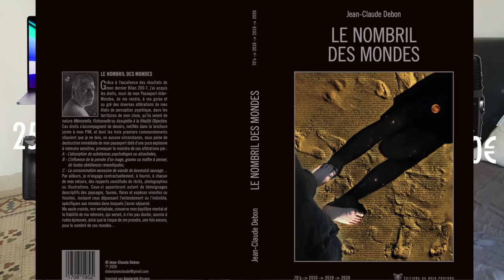Les 9000€ du sac qu'on m'a volé...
Je me suis fait voler mon sac avec tout mon matériel dedans... Toute ma vie, mes sauvegardes, mes projets en cours, tout ce qu'il me fallait pour faire des vidéos et que j'avais acquis au fil des années... Gros trou mais pas suffisant pour atteindre mon moral ! Je vais tout reconstruire assez rapidement et en mieux car je suis entouré de personnes extrêmement généreuses et encourageantes.
Votre soutien à tous aussi sur cette chaîne c'est quelque chose de nouveau pour moi et c'est très appréciable !
Un grand merci à tous et que l'aventure continue ! Désolé pour le coup si la qualité de cette vidéo est un peu en deça de ce dont vous avez l'habitude, vous savez pourquoi...

Ma caméra
Mon objectif
Casque Réduction de bruit
Mon Trépied
Mon micro
Mon dictaphone
Mes disques durs

Candidatez pour mon Slack de développeurs freelances pour partager des missions et des bons plans :